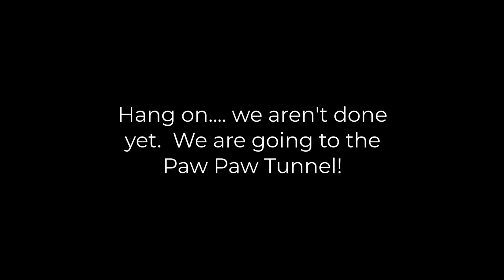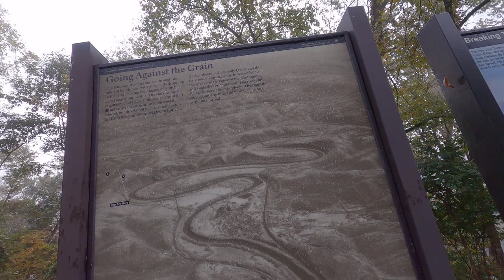Biking Maryland: The C&O Canal Towpath Trail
Loaded with history and original canal features -- locks, lock houses, aqueducts and other structures, the C&O Canal Towpath run 184.5 miles between Georgetown and Cumberland, MD. Our ride started in Cumberland and went to Oldtown (about 22 miles one-way). We also made a stop at the Paw Paw Tunnel -- a not-to-be-missed engineering marvel at 3,118' long. The trail is a gateway to the Great American Rail Trail which eventually will connect the country from Washington DC to Washington state.

✅ Check out the Rails to Trails Conservancy and its fantastic app TrailLink to get more trail info and exact directions to trailheads and parking